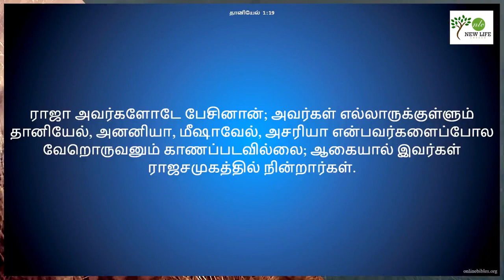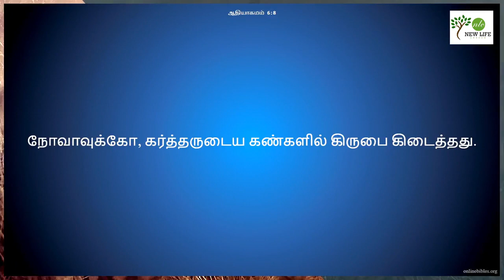Favour-Dhayavu || Ps. Mathew || New life Church - Dublin || Sunday Service || 18th Dec 2022